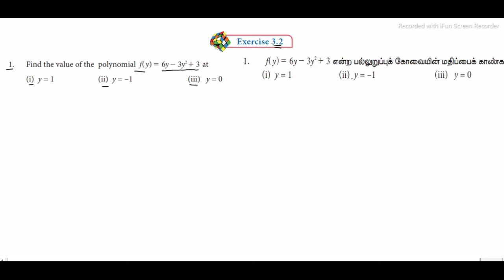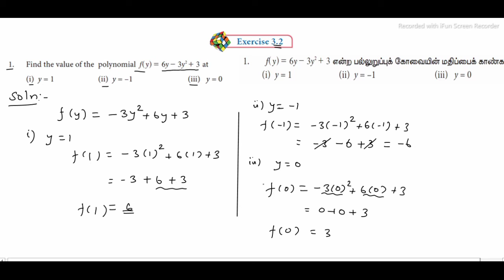TN 9th Maths|Exercise 3.2 Q.no.1|Chapter 3|ALGEBRA in tamil